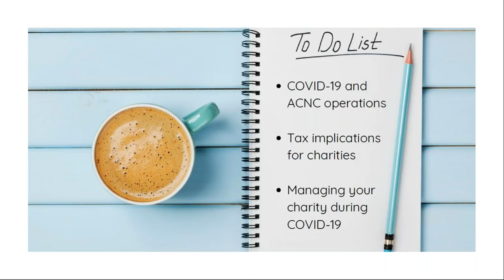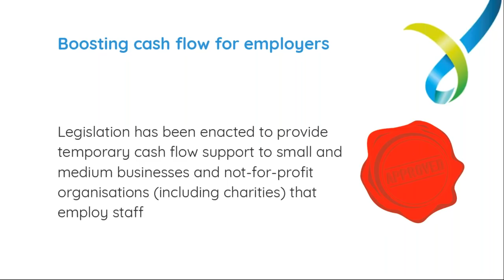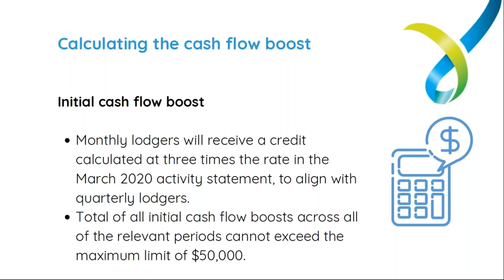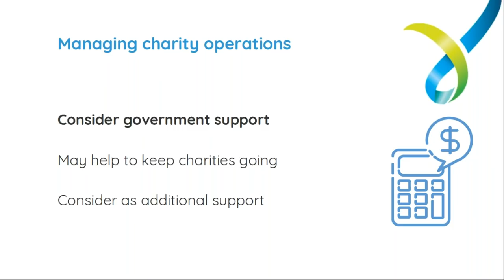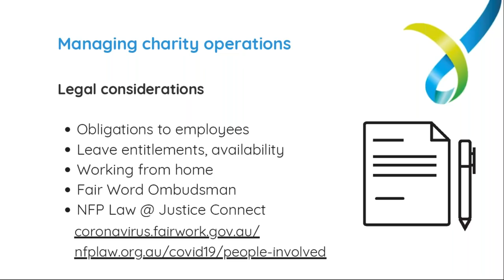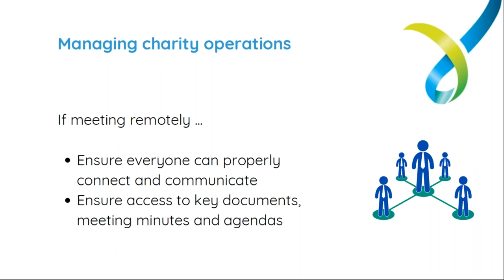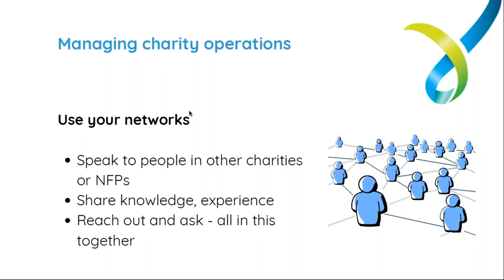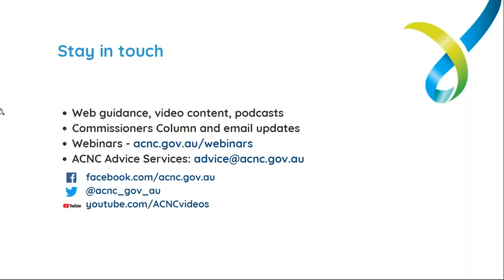Webinar - Charities, ACNC & COVID-19 - 30 March 2020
UPDATE: Since the broadcast of this webinar on Monday 30 March 2020, the ACNC has revised its regulatory approach to certain charity obligations, including charity solvency, holding meetings and how activities align with a charitable purpose. Read the complete explanation of the changes to the ACNC's regulatory approach during COVID-19 and our updated information about the effects of COVID-19 at acnc.gov.au/covid19.